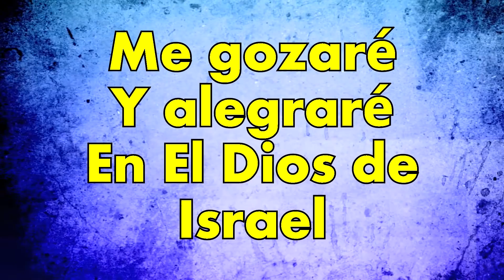New Wine - Yeshua Ha Mashiach (Lyric)